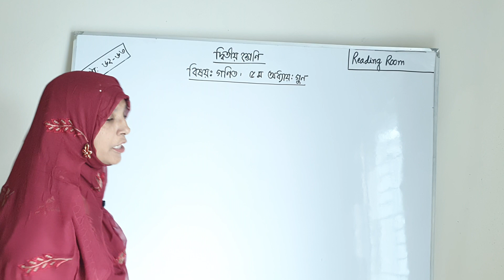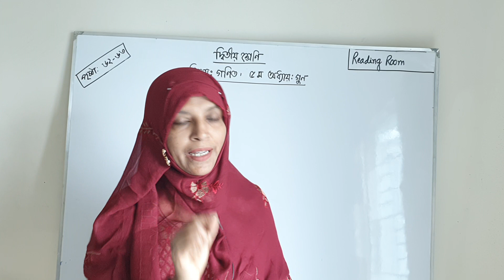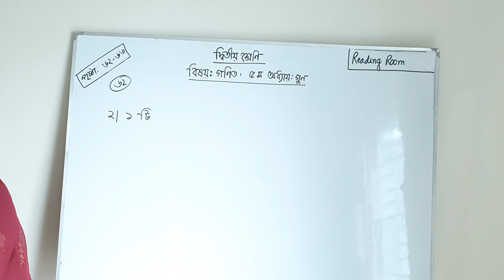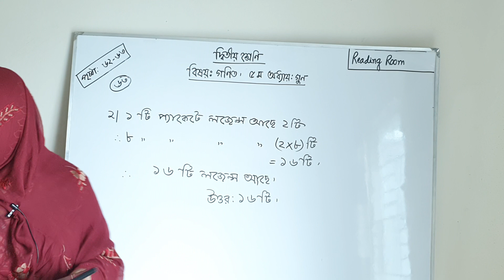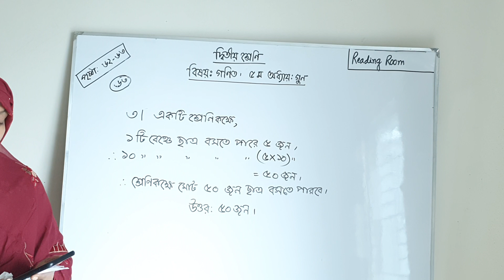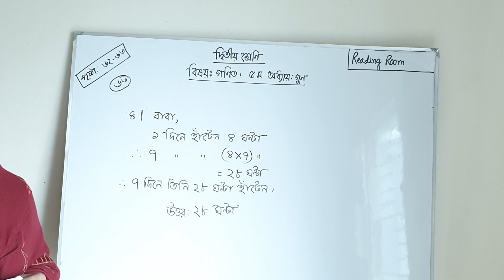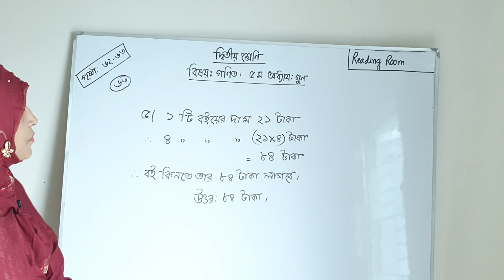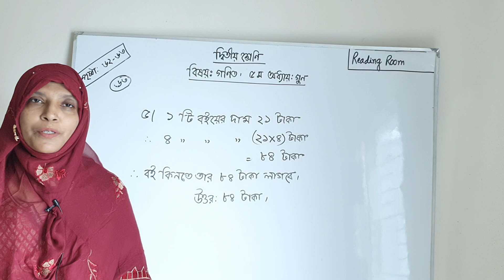প্রাথমিক গণিত - ২য় শ্রেণি | Math class 2 | পৃষ্ঠা ৬২-৬৩ page 62-63 | Lesson 18